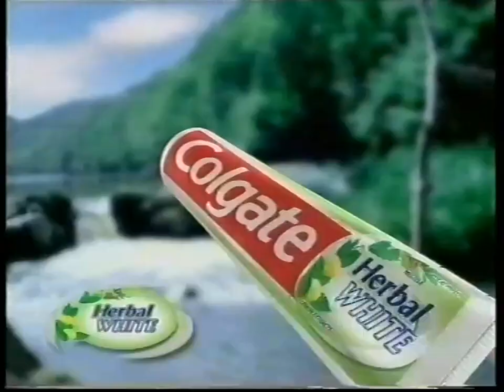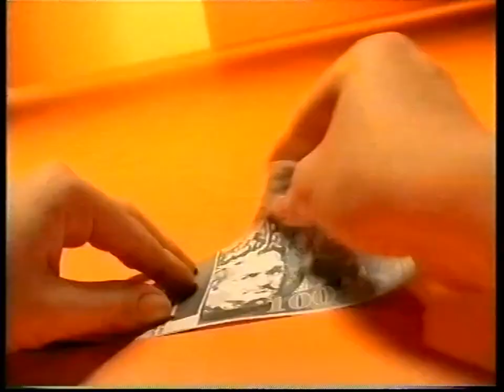T\/N - Fragment bloku reklamowego 4.11.2001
Nie zachowany w całości blok reklamowy T\/N-u, po którym rozpoczęto emisję filmu "Kilerów 2-óch". Nagranie pochodzi z 4 listopada 2001.